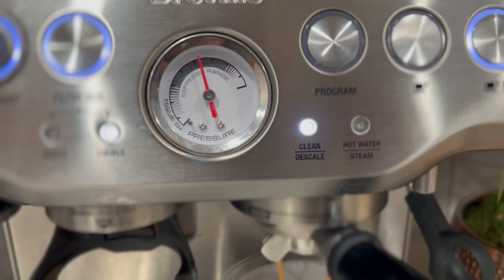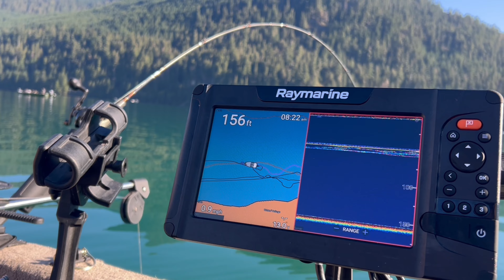Baker Lake Sockeye Salmon Fishing (Catch+Cook)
**RECIPE IN DESCRIPTION**

Salmon Recipe:
Seasonings-
Garlic Salt
Paprika
Pepper

Sauce:
3/4 stick butter
1/2 onion minced
8 cloves garlic minced
3 tbsp chicken stock
1 pint heavy whipping cream
salt + pepper to taste
1/2 cup of shredded cheese
green onion for garnish

melt butter + cook onion and garlic until soft
add heavy whipping cream + chicken stock
simmer on low until thickened
take off heat and add cheese

salmon-
spread olive oil and seasonings on salmon
bake at 400 for 12-15 mins (depends on thickness of the fish)
Optional: squeeze some lemon juice on salmon